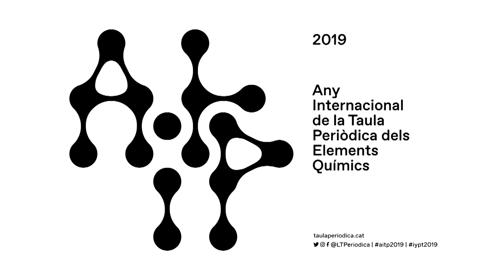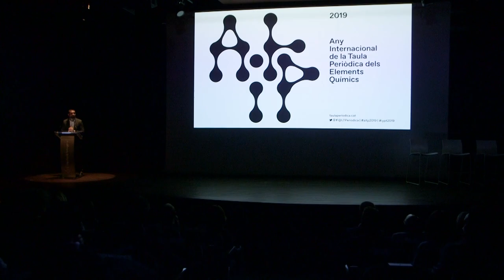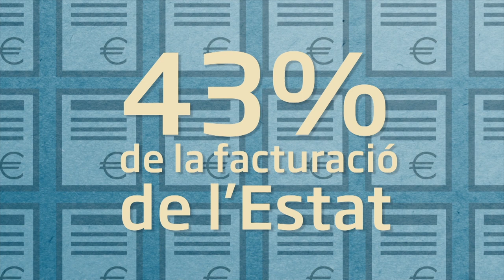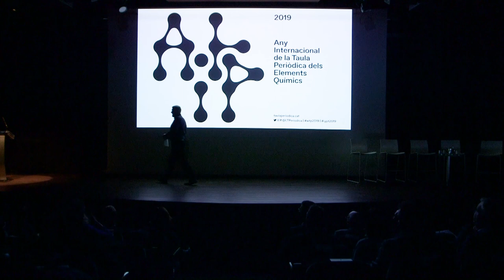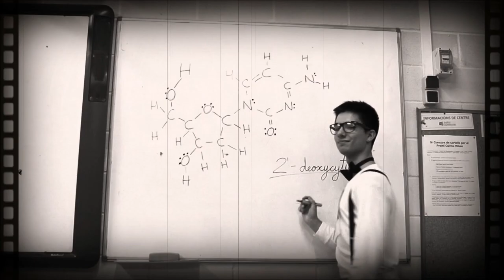Acte de cloenda de l’Any Internacional de la Taula Periòdica dels Elements Químics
Coincidint amb la Setmana de la Ciència 2019 i un dia abans de sant Albert Magne, patró dels químics, se celebrarà a Tarragona —capital de l’àrea geogràfica que concentra un dels complexos químics més grans del sud d’Europa— l’acte de cloenda de l’Any Internacional de la Taula Periòdica dels Elements Químics.

La cloenda anirà a càrrec de Jaume de Puig, vicepresident de l’Institut d’Estudis Catalans, i Carles Bo, president de la Societat Catalana de Química.

Organització: Societat Catalana de Química

L'acte va tenir lloc el 14 de novembre de 2019 a l'Auditori de la Diputació de Tarragona.